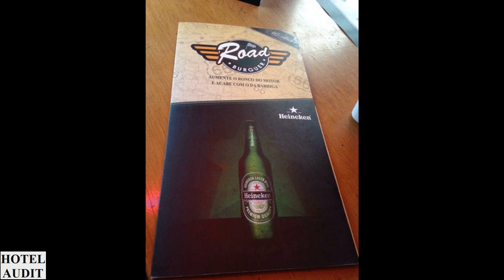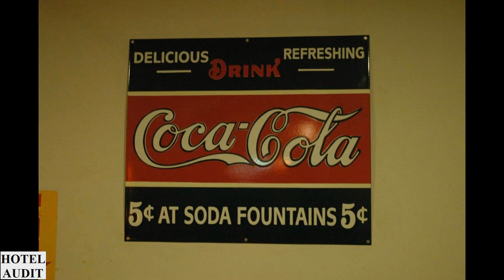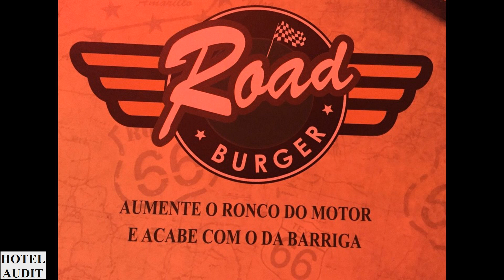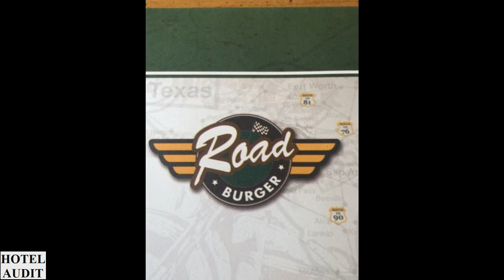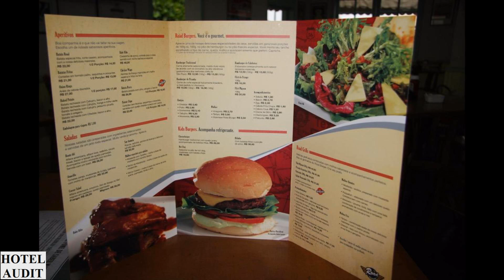Бразилия - сан-паулу - Road Burger_1 Hotel Audit Отель Аудит.mp4